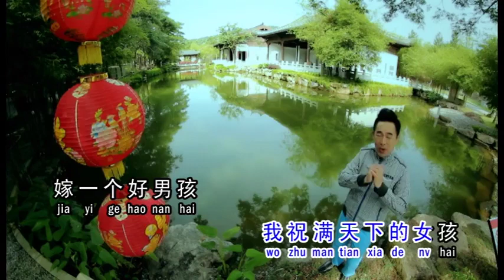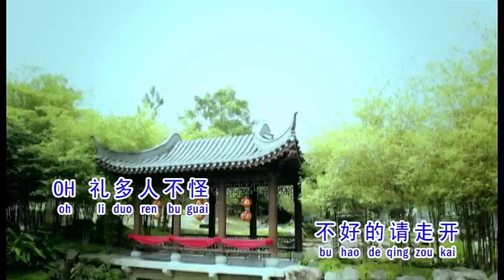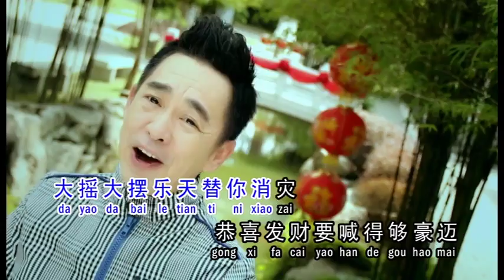王圣凯 - 恭喜发财（歌词）